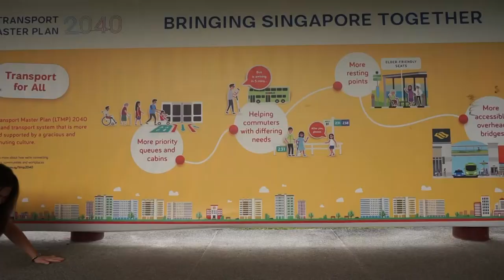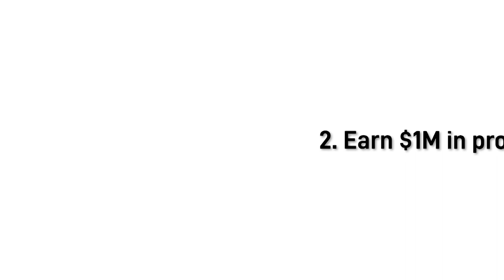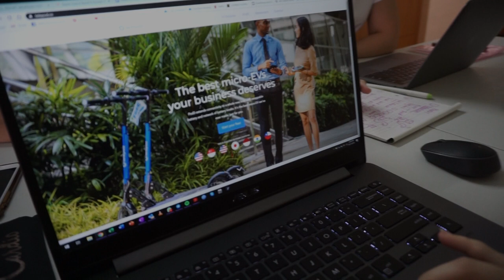CS4031 Telepod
Our team envisions a future with Telepod in an alternate reality without the ban.